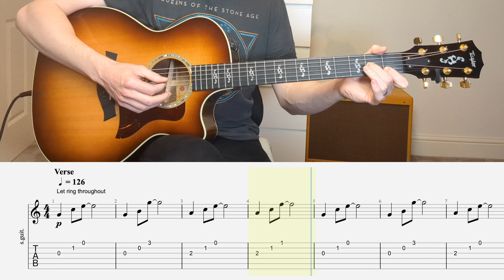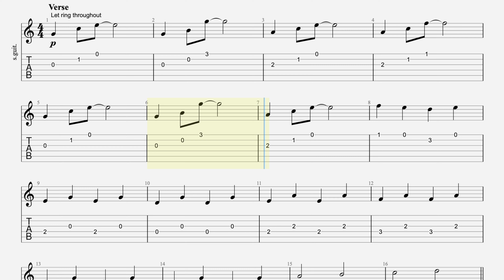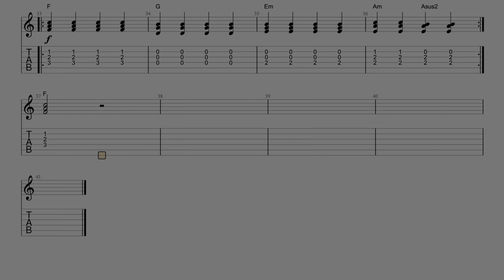Titanium Rockschool Grade 1 Acoustic Guitar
Hi everyone, here's a video to help you learn the Rockschool Grade 1 Acoustic Guitar version of Titanium by David Guetta (feat. Sia). I've recorded a play-through demonstration with scrolling tab followed by the backing track with scrolling grid-view tab that you can follow and play along to.